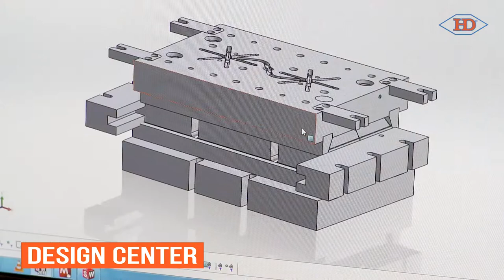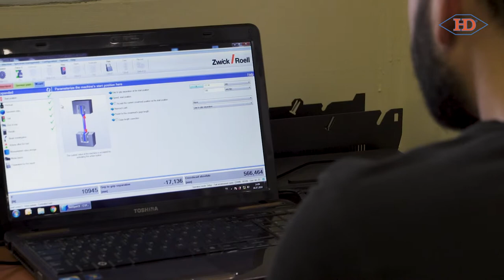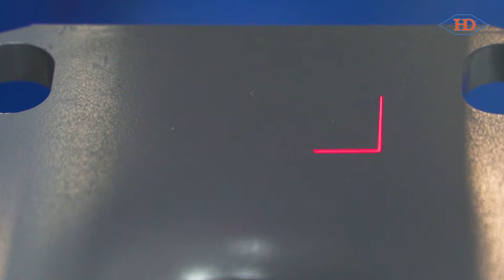HD Rubber Company Presentation Video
HD Rubber, which produces rubber-metal based suspension parts for heavy duty vehicles and trailers, has started it’s automotive business activities in İzmir on 1959.

Our company moved all production facilities to Denizli in 2011 and continues its activities with 2.500 tons production capacity in 20.000 m2 open and 10.000m2 building area.

With the young and dynamic staff, HD has taken place between the companies which diverts the automotive spare part sector with its wide range and trusted service.

HD Rubber, does its own mold designs and productions by using 3D drawings ( CAD- SOLID, CAM-CIMATRONE,) and simulation applications in its own design center. Our design center has been approved on June 2017, by the Turkish ministry of industry and commerce. We also get into way of Industry 4.0 by establishing robotic chemosil painting unit and zinc-phosphate unit.

HD Rubber, is aiming to deliver low cost but high quality products to its customers with the guidence standarts of TS 16949 and ISO 9001.

Company continues its export activites with 5 continent and 60 country since 1983. HD Rubber is also proud of being a leading company of Turkey.